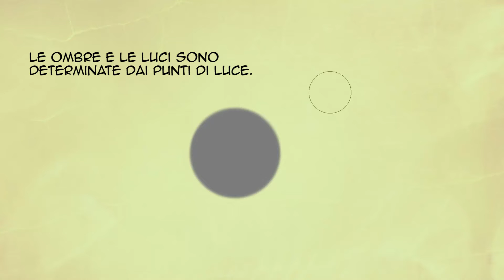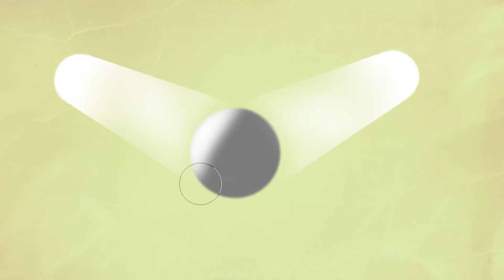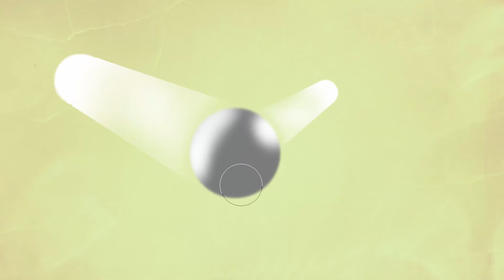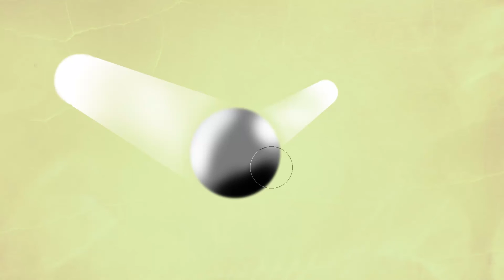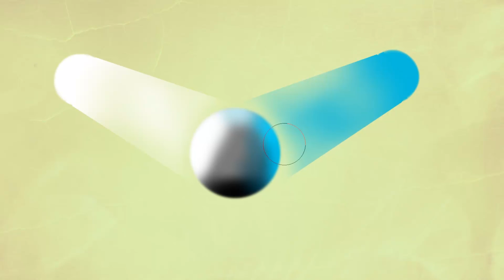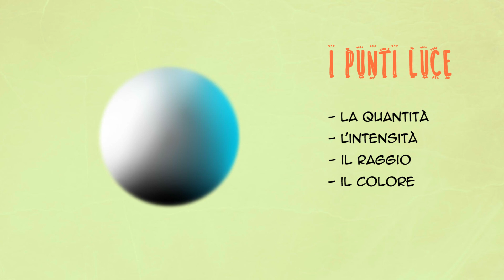N.24 Corso di disegno manga - Ombre e luci Cap.1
Entra nella community di disegno e partecipa a DUNGEONS & DRAWS, il primo GdR per disegnatori. Trovi i link qui sotto.

In questa lezione vi farò vedere come disegnare le ombre e le luci. Questo è un tutorial su come si disegnano le ombre sui personaggi.

Benvenuto!